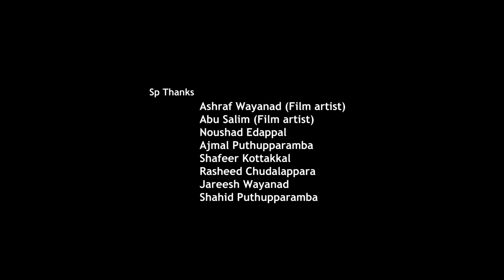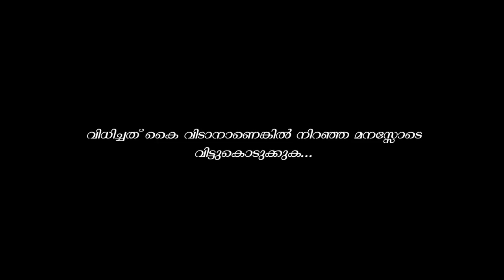Novariyathe | Malayalam Album 2017 | Snehithe | Sulaiman Puthupparamba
watch Novariyathe | Malayalam Album 2017 | Snehithe | Sulaiman Puthupparamba

Album  : Novariyathe
Lyrics,Music & Singer : Sulaiman Puthupparamba
Make Up : Subu Tirur
PRO Controller : Mahaboob Thirurangadi
Studio : Mac Bro Kondotty
Editor : Shamsu Rizan
Camera : Jaleel Thirurangadi